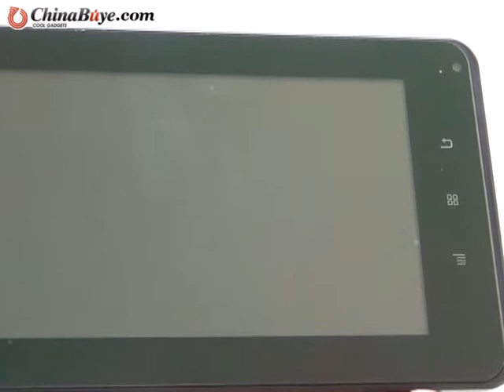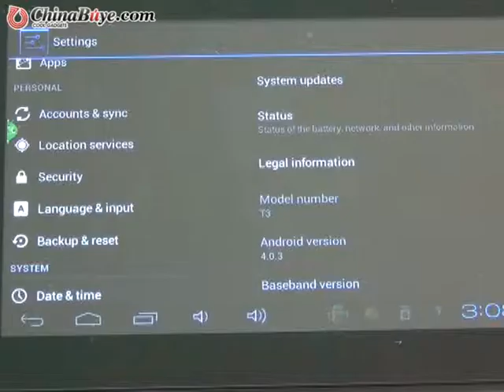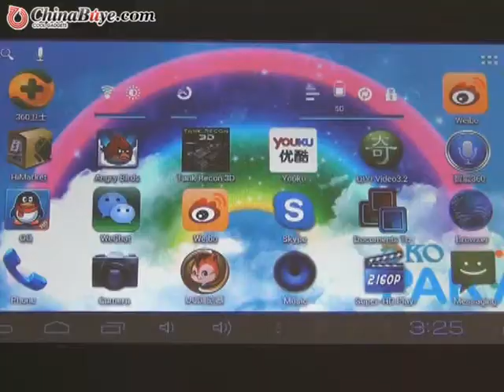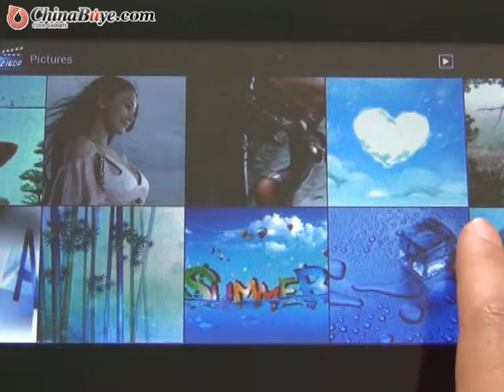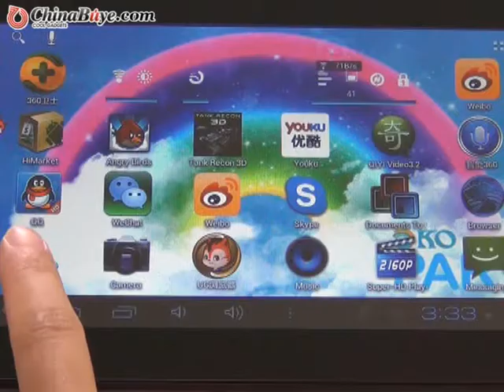KO T3 GSM Phone Function 8GB Android 4.0 Tablet PC review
The product is aKO T3 8GB Allwinner A10 Cortex A8 DDR3 512MB 7inch 5 Point Capacity Touch Screen Android 4.0 Dual Camera 2160P SIM Card Slot HDMI MID Tablet - White, it has 7.0 Inch capacity touch  screen  it built in 8GB memory and support TF card up to 32GB which allows enough space for you to download freely, built-in camera, it is absolutely a good choice to buy one.